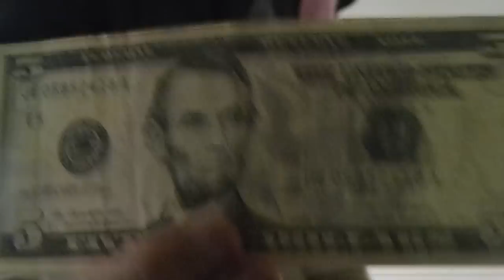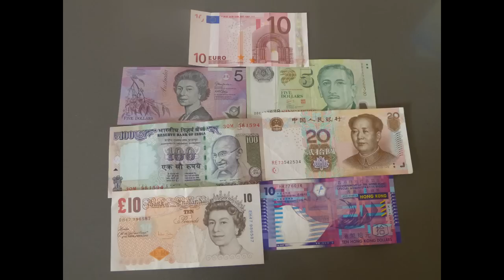Gotta Catch 'Em All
I really hope to keep doing this for many years to come because like most collections it will be more interesting when it's bigger.

Also pretty sure it's my turn to pick a theme next week. Haven't decided on it just yet BUT YOU CAN REST ASSURED IT WILL BE A SRS BZNSS TOPIC. The October Revival shall return. I would make it about this whole Becoming Youtube/Girls On Youtube thing but I feel like that whole bag of chesnuts has already been beaten to death... hmmm, what's the phrase I'm looking for here?